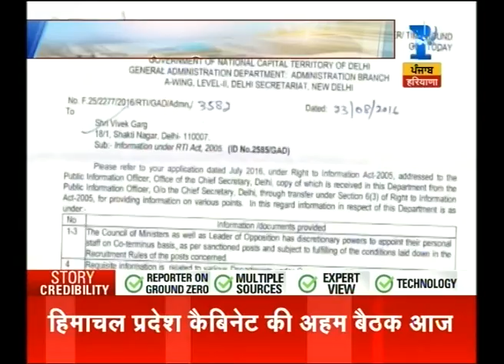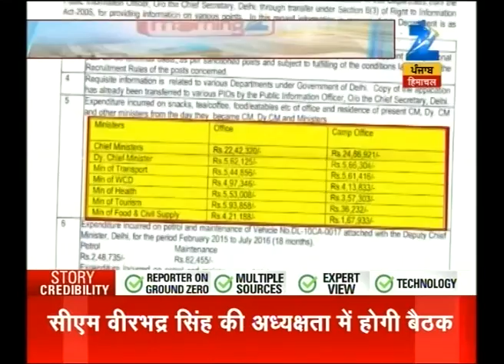Captain Amrinder Singh to have meeting with Punjab Congress leadership today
Captain Amrinder Singh to have meeting with Punjab Congress leadership today . Watch the full segment for more details.